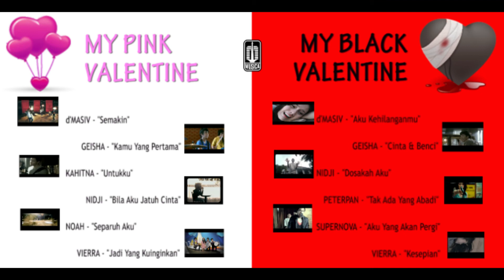Your Valentine's Playlist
Choose your own playlist for your Valentine's Day. :)